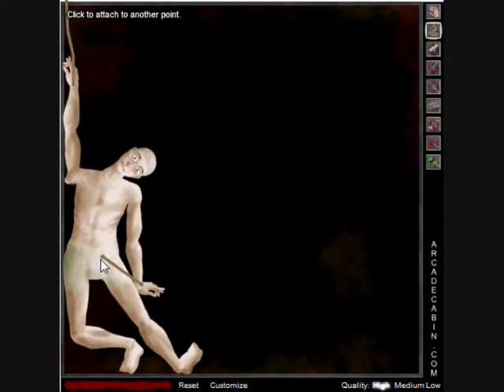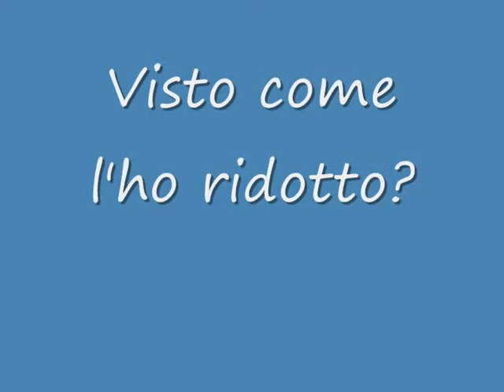Cosa fare se sei arrabbiato con un amico